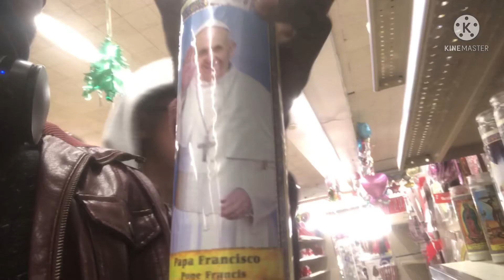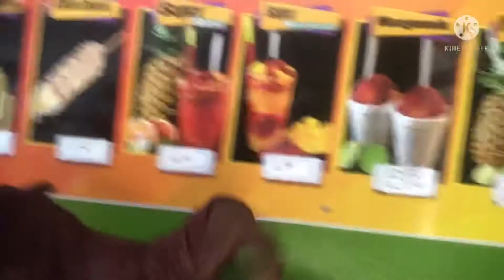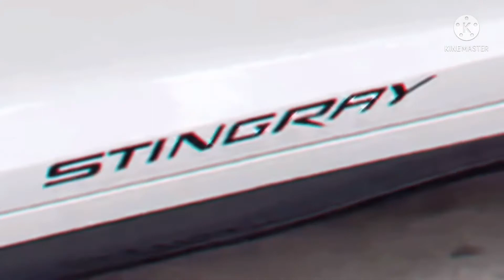Day In The Life Of An Bodybuilder Outside The Gym Vlog #1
In Today's Vlog I Literally Show You Just Some Small Talk & Fun Little Daily Activities & Stuff I Do Outside Of The Fitness World, I Will Be Releasing Alot More Vlogs & More Entertaining Ones After This.